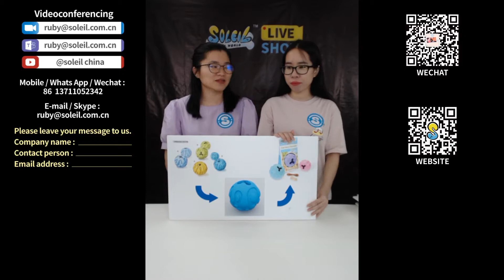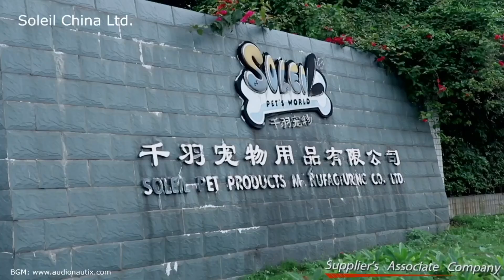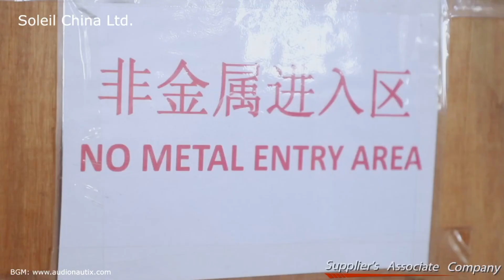Happy Hour with Pets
Soleil Pet's World Live Show-Happy Hour with Pets